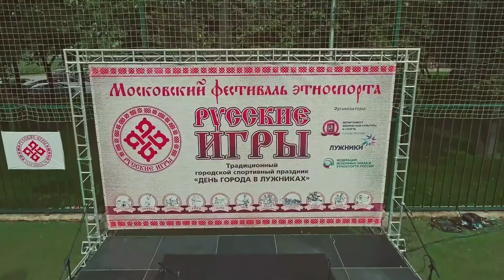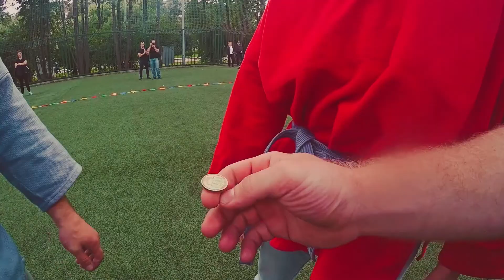РУССКИЕ ИГРЫ В ЛУЖНИКАХ • 09/09/2017